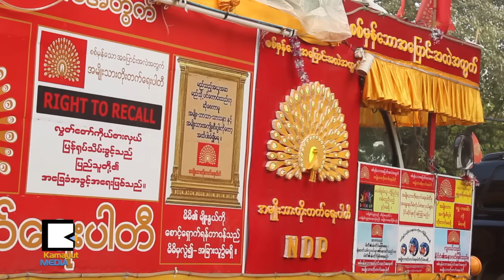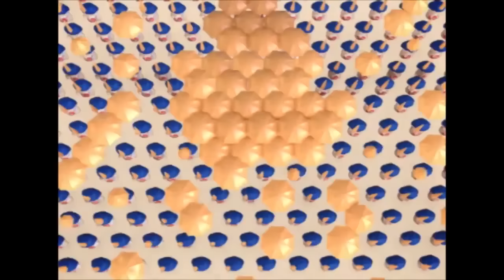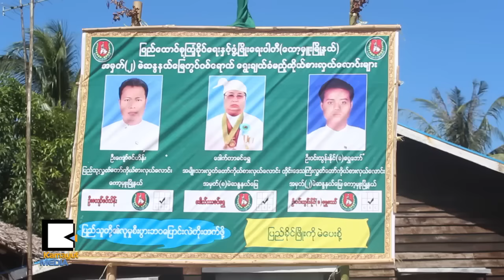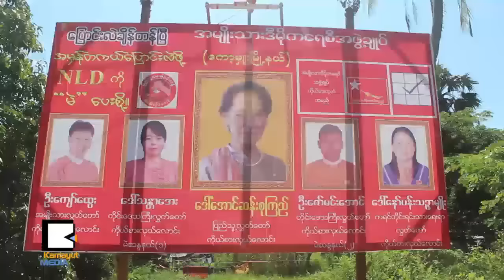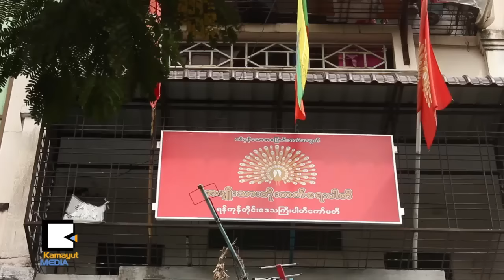ကေနတဲ့ေဒါင္းကို ေစာင့္ၾကည့္ၾကပါ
အမ်ဳိးဘာသာသာသနာကို ေစာင့္ေရွာက္ဖို႔ တာဝန္ယူထားတဲ့ မဘသလို႔ေခၚတဲ့ သံဃာ့အဖြဲ႔အစည္းနဲ႔ ပူးေပါင္းၿပီး ႏိုင္ငံေရးထဲကို ဘာသာေရး၊ လူမ်ဳိးေရးေတြသြပ္သြင္းၿပီး ထူေထာင္ထားတဲ့ အမ်ဳိးသားတိုးတက္ေရးပါတီဟာ ပါတီထူေထာင္တဲ့သက္တမ္း ၃လအတြင္းမွပဲ တမုဟုတ္ခ်င္း အင္အားႀကီးလာပါတယ္။ ဒီပါတီကို ျမန္မာသမၼတ ဦးသိန္းစိန္ရဲ႕ ႏိုင္ငံေရးအႀကံေပး၊ အၿငိမ္းစားစစ္မႈထမ္း ဦးေနဇင္လတ္က ဦးေဆာင္ေနပါတယ္။